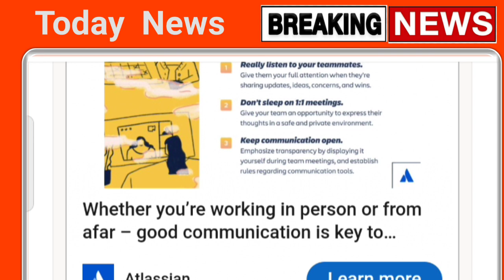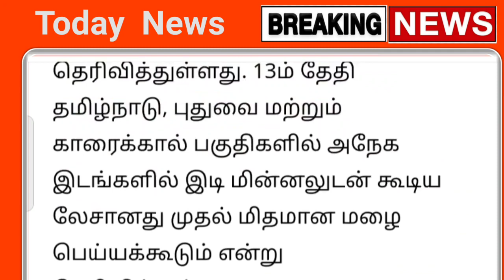இன்று பள்ளி கல்லூரி விடுமுறை ! கனமழை எச்சரிக்கை 14 மாவட்டம் சூறை காற்று | school | rain